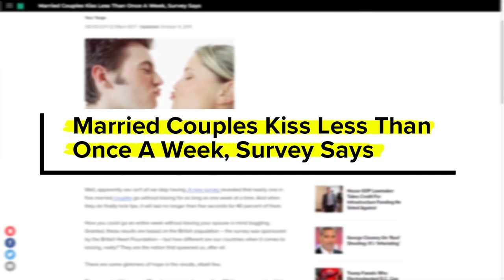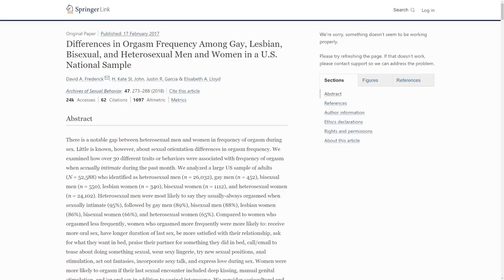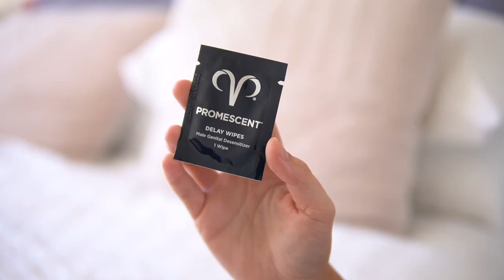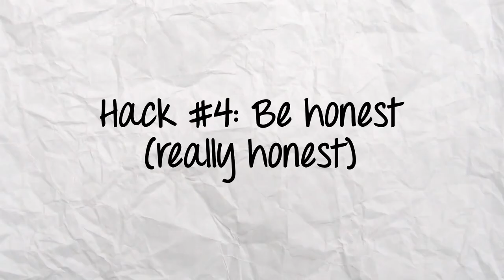4 Weirdly Effective Sex Hacks You NEED To Know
Discover your TRUE sexuality with my new e-guide Authentic Attraction